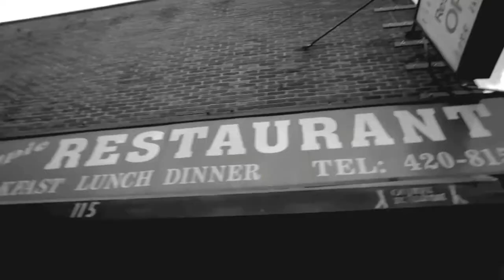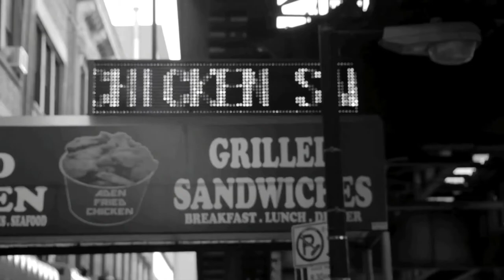DO YOU REMEMBER HOUSE??? ( Octavia St.Laurent tribute )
VOGUE